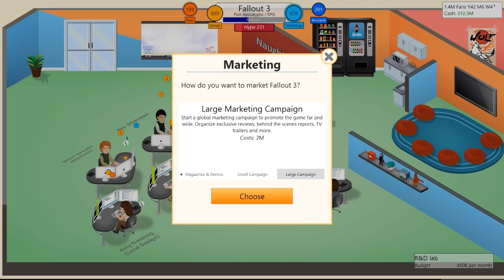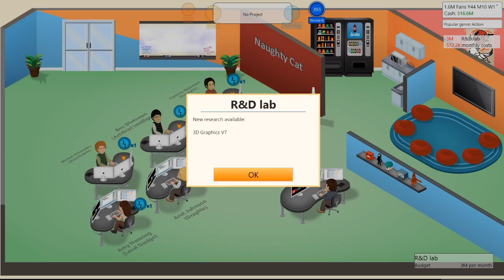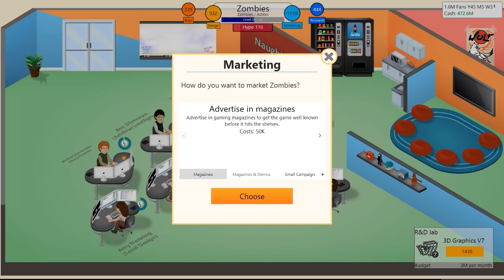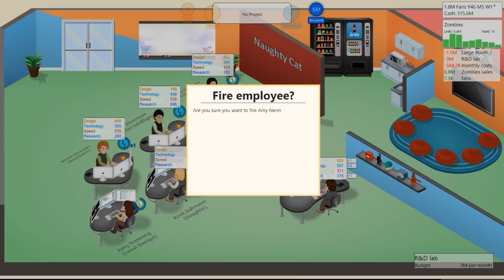I SUCK AT MAKING GAMES